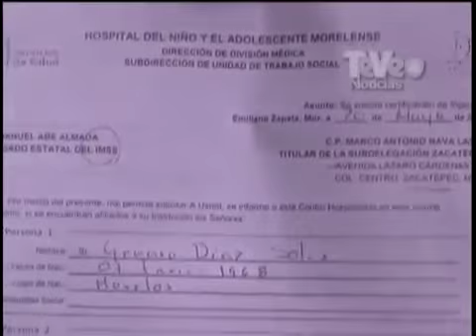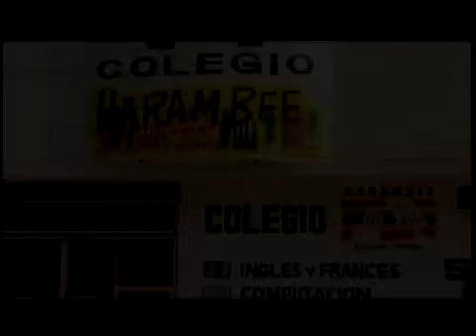Hoy es un Buen Día Morelos 25 Mayo 2015